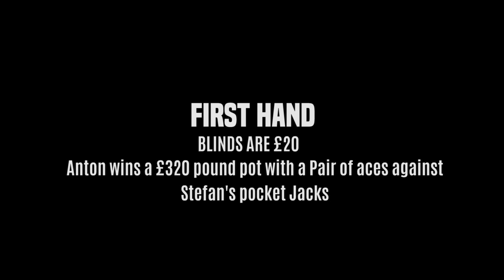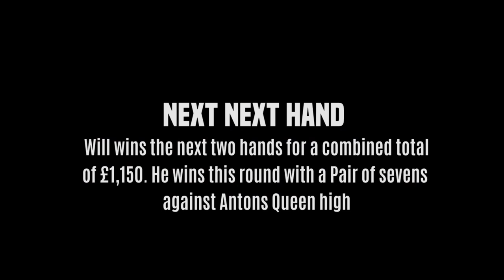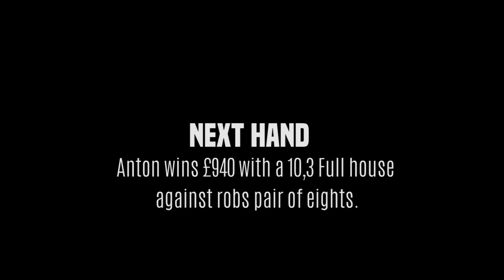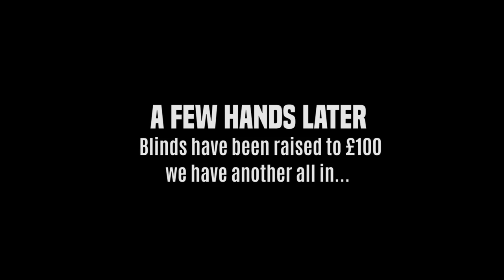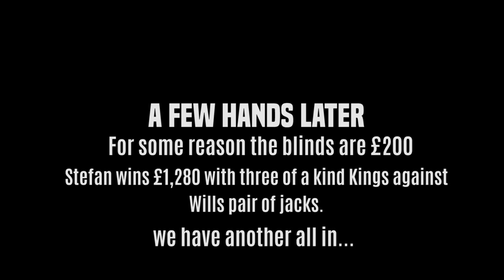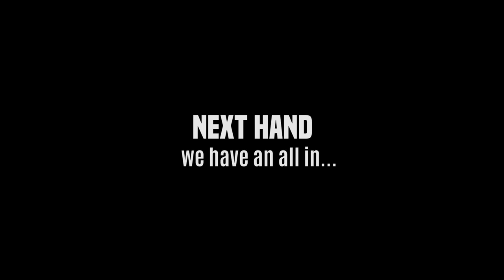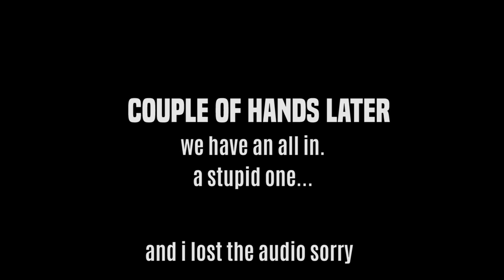Very Ametuer Poker - EP2 - Lucky River Card!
Starring editor Ayrton Hutchinson, Will Jones, Anton James, Robert Pipe and Stefan Sztyrkalo.